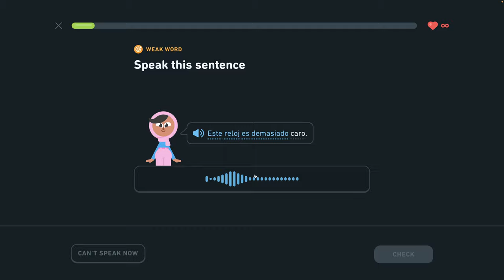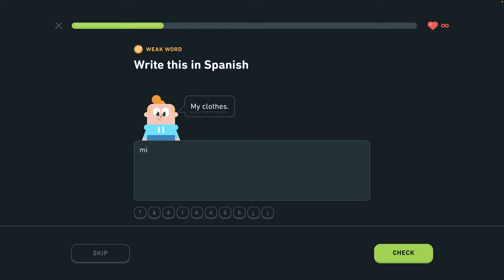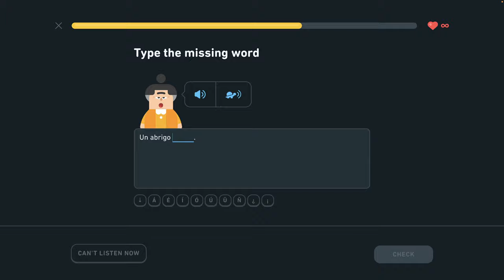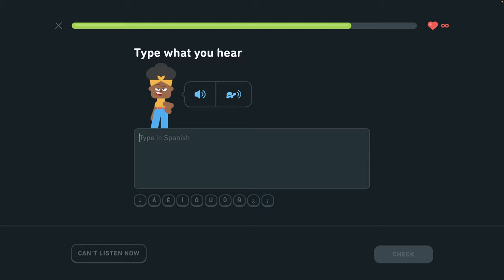🇪🇸 S 1 , J7 - Cvičenie na mieru 2/2 - Španielsky s Yetim